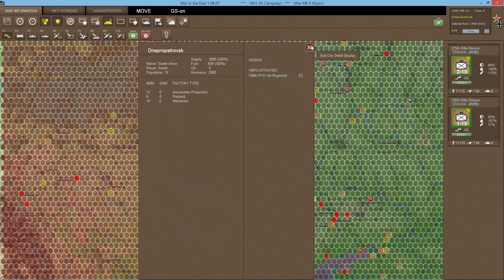War in the East: Crisis!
Every day brings a new Crisis. However, this one could prove the end of the Soviet Union. We create new armies everyday but all get swept aside. Between Smolensk and Moscow, there are a grand total of 0 divisions defending. And the Germans have just broken through our lines. This is it. or is it?